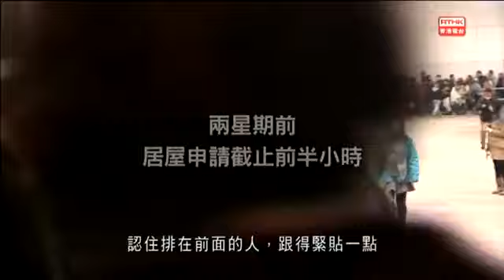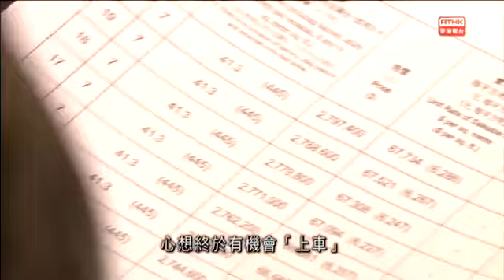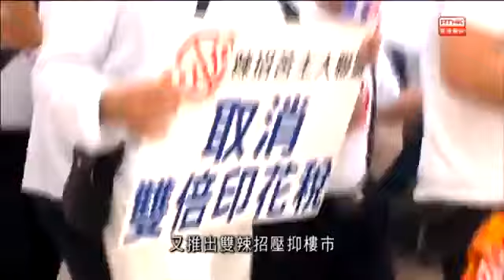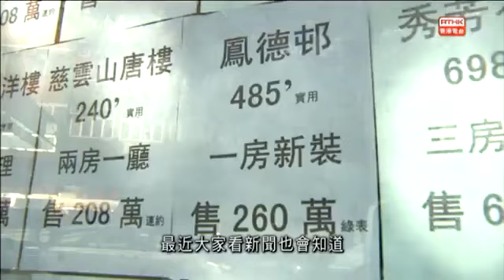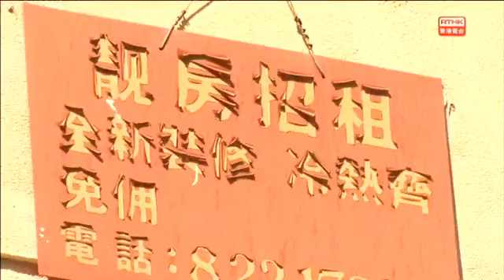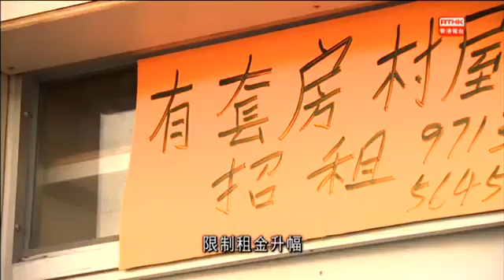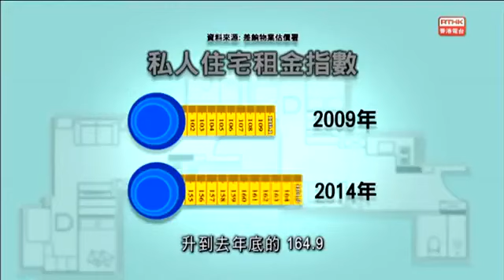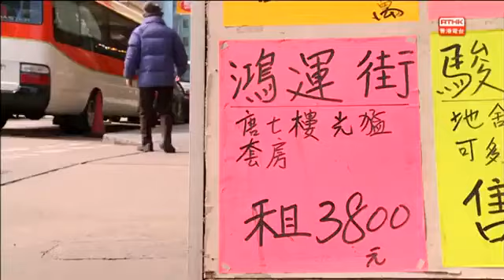鏗鏘集2015：人人做業主？